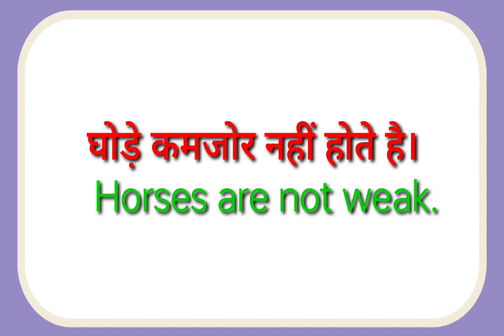ghode kamjor nahi hote hai ka translation kya hoga//ghode kamjor nahi hote hai ka translation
ghode kamjor nahi hote hai ka translation kya hoga
ghode kamjor nahi hote hai ka translation

hit likes.

lots of  ❤️